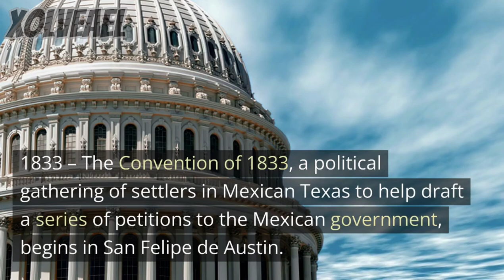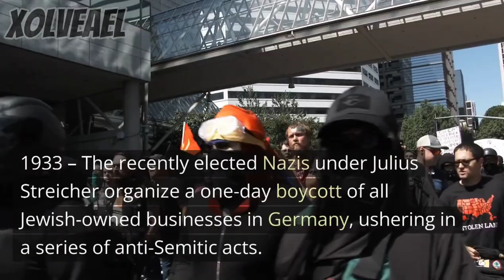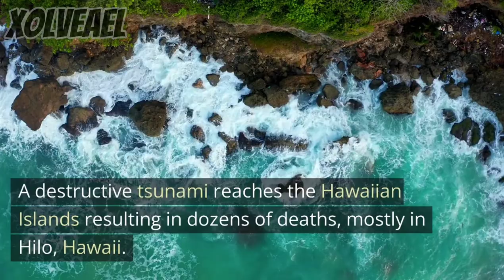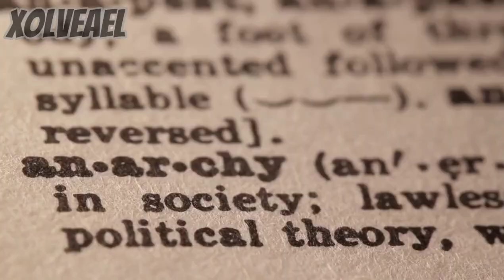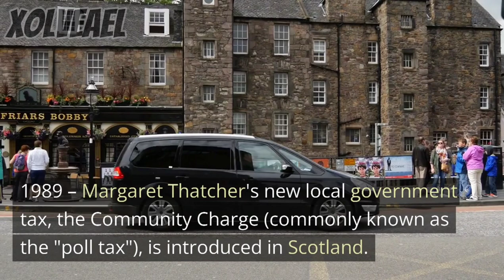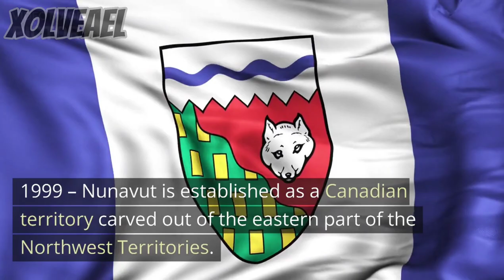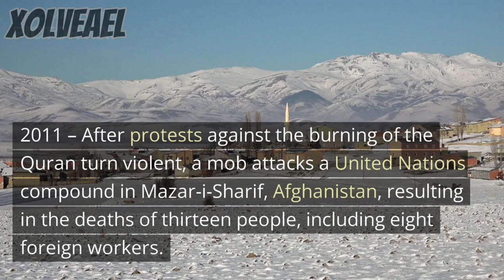April 1 : Day in History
A Day in History
April 1 in History
Everyday is History, We are the History Maker. -Xolveael
Marker:
1935 – India's central banking institution, the Reserve Bank of India, is formed.
1937 – Aden becomes a British crown colony.
1937 – The Royal New Zealand Air Force is formed as an independent service.
1939 – Spanish Civil War: Generalísimo Francisco Franco of the Spanish State announces the end of the Spanish Civil War, when the last of the Republican forces surrender.
1941 – Fântâna Albă massacre: Between two hundred and two thousand Romanian civilians are killed by Soviet Border Troops.
1941 – A military coup in Iraq overthrows the regime of 'Abd al-Ilah and installs Rashid Ali al-Gaylani as Prime Minister.
1944 – World War II: Navigation errors lead to an accidental American bombing of the Swiss city of Schaffhausen.
1945 – World War II: The Tenth United States Army attacks the Thirty-Second Japanese Army on Okinawa.
1946 – The 8.6 Mw  Aleutian Islands earthquake shakes the Aleutian Islands with a maximum Mercalli intensity of VI (Strong). A destructive tsunami reaches the Hawaiian Islands resulting in dozens of deaths, mostly in Hilo, Hawaii.
1946 – The Malayan Union is established. Protests from locals led to the establishment of the Federation of Malaya two years later.
1947 – The only mutiny in the history of the Royal New Zealand Navy begins.
1948 – Cold War: Communist forces respond to the introduction of the Deutsche Mark by attempting to force the western powers to withdraw from Berlin.
1948 – Faroe Islands gain autonomy from Denmark.
1949 – Chinese Civil War: The Chinese Communist Party holds unsuccessful peace talks with the Nationalist Party in Beijing, after three years of fighting.
1949 – The Government of Canada repeals Japanese-Canadian internment after seven years.
1954 – United States President Dwight D. Eisenhower authorizes the creation of the United States Air Force Academy in Colorado Springs, Colorado.
1955 – The EOKA rebellion against the British Empire begins in Cyprus, with the goal of unifying with Greece.
1960 – The TIROS-1 satellite transmits the first television picture from space.
1964 – The British Admiralty, War Office and Air Ministry are replaced by a unified Defence Council of the United Kingdom.
1969 – The Hawker Siddeley Harrier, the first operational fighter aircraft with Vertical/Short Takeoff and Landing capabilities, enters service with the Royal Air Force.
1970 – President Richard Nixon signs the Public Health Cigarette Smoking Act into law.
1971 – Bangladesh Liberation War: The Pakistan Army massacre more than a thousand people in Keraniganj Upazila, Bangladesh.
1973 – Project Tiger, a tiger conservation project, is launched in the Jim Corbett National Park, India.
1974 – The Local Government Act 1972 of England and Wales comes into effect.
1976 – Steve Jobs and Steve Wozniak found Apple Computer, Inc.
1979 – Iran becomes an Islamic republic by a 99% vote, officially overthrowing the Shah.
1984 – Singer Marvin Gaye is shot to death by his father in his home in Arlington Heights, Los Angeles, California.
1985 - Soekarno-Hatta International Airport began operating.
1986 – Communist Party of Nepal (Mashal) cadres attack a number of police stations in Kathmandu, seeking to incite a popular rebellion.
1989 – Margaret Thatcher's new local government tax, the Community Charge (commonly known as the "poll tax"), is introduced in Scotland.
1993 – NASCAR racer Alan Kulwicki is killed in a plane crash near the Tri-Cities Regional Airport in Blountville, Tennessee.
1997 – Comet Hale–Bopp is seen passing at perihelion.
1999 – Nunavut is established as a Canadian territory carved out of the eastern part of the Northwest Territories.
2001 – An EP-3E United States Navy surveillance aircraft collides with a Chinese People's Liberation Army Shenyang J-8 fighter jet. The Chinese pilot ejected but is subsequently lost. The Navy crew makes an emergency landing in Hainan, China and is detained.
2001 – Former President of Federal Republic of Yugoslavia Slobodan Milošević surrenders to police special forces, to be tried on war crimes charges.
2001 – Same-sex marriage becomes legal in the Netherlands, the first contemporary country to allow it.
2004 – Google launches its Email service Gmail.
2006 – Serious Organised Crime Agency (SOCA) of the Government of the United Kingdom is enforced, but later merged into National Crime Agency on 7 October 2013.
2011 – After protests against the burning of the Quran turn violent, a mob attacks a United Nations compound in Mazar-i-Sharif, Afghanistan, resulting in the deaths of thirteen people, including eight foreign workers.
2016 – The 2016 Nagorno-Karabakh conflict begins along the Nagorno-Karabakh Line of Contact.